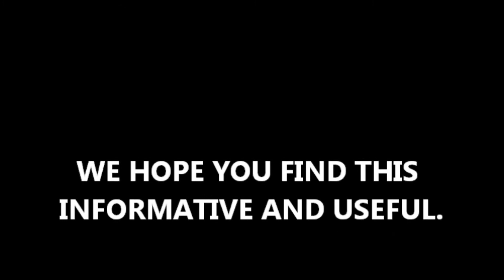Jonathan Chase, Attorney For The Rural Heritage Party, Attorney Perspectives,Bloomingburg Election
Where the courts left off: Post 3/19/14 proceeding comments by Jonathan Chase, attorney for the Rural  Heritage Party.